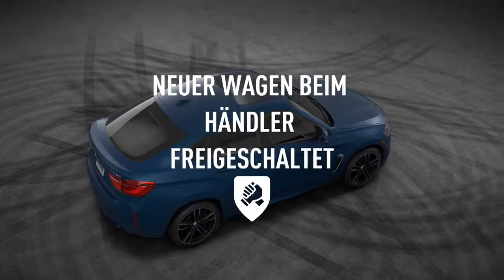Need for Speed Payback #15 Noise Bomb besiegt und Rennen mit Tyler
Zum Spiel